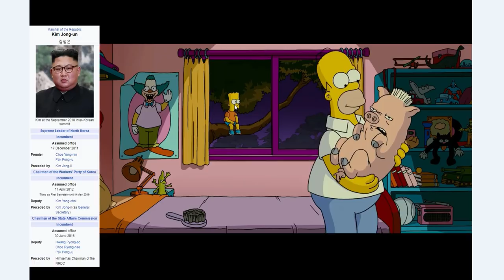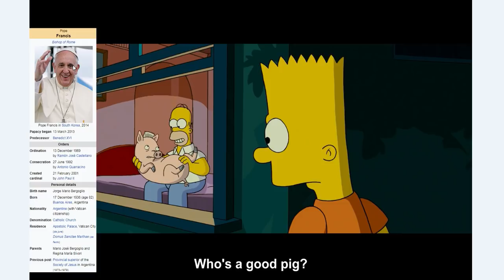Simpsons The Movie - 'Black Eye' Parasite [RED PILL]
PRAISE THE LORD GOD
SPREED THIS MESSAGE
DOUBTS ARE devil FRUITS
BURN THAT shadow